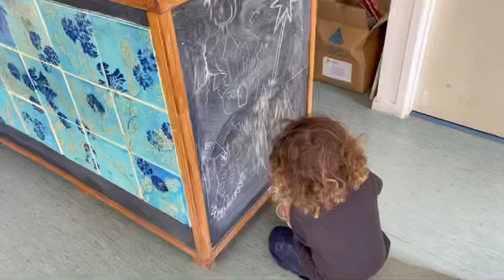A day at the fair